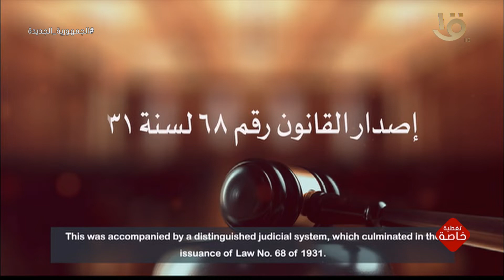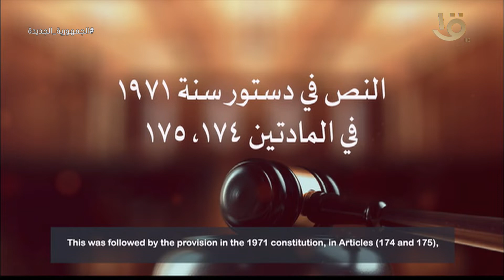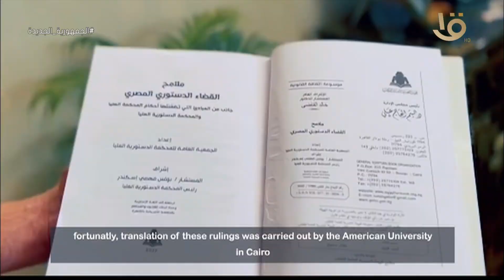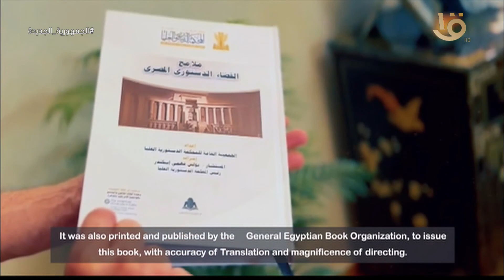تغطية خاصة | فيلم وثائقي عن التطور القضائي المصري